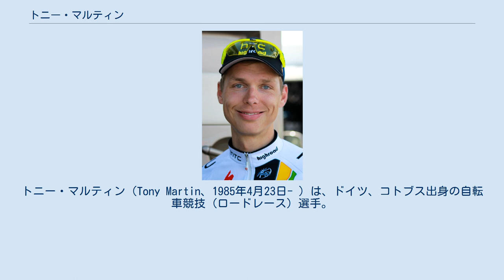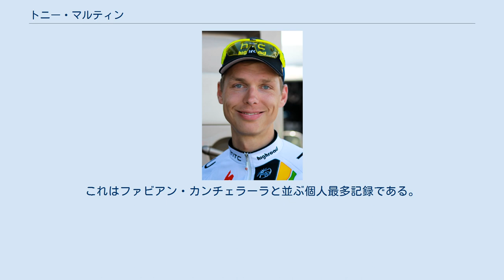トニー・マルティン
トニー・マルティン（Tony Martin、1985年4月23日- ）は、ドイツ、コトブス出身の自転車競技（ロードレース）選手。
 2008年、チーム・ハイロード（後の チーム・HTC - ハイロード）と契約を結んでプロ転向。
2011年、世界選手権個人タイムトライアル優勝し、この年から2013年まで3連覇を飾る。
 2012年にHTC - ハイ・ロードの解散に伴い、オメガファーマ・クイックステップ（2015年からはチーム名エティックス・クイックステップ）に移籍。
2014年のツール・ド・フランスの第9ステージではゴールまで残り59kmから独走で逃げを決め、TTステージ以外で初めてのステージ優勝を果たす。
2015年のツール・ド・フランスでは第1ステージから総合1位と僅差に付け、第4ステージでは終盤に抜け出してステージ優勝を飾り、自身初のマイヨ・ジョーヌを獲得。
しかし、第6ステージ終盤の落車で右鎖骨を骨折、チームメンバーに支えられながらゴールするも無念のリタイヤとなった。
2016年の世界選手権個人タイムトライアルでは2位のキリエンカに45秒差を付ける圧勝で、2年ぶり通算4度目の優勝を果たす。
これはファビアン・カンチェラーラと並ぶ個人最多記録である。
 2017年シーズンはカチューシャ・アルペシンと契約。
 2019年、チーム・ユンボ・ヴィスマに移籍。
 2011~2013年に世界選手権の個人タイムトライアルで3連覇、通算4度の優勝を果たしているように、タイムトライアルスペシャリストである。